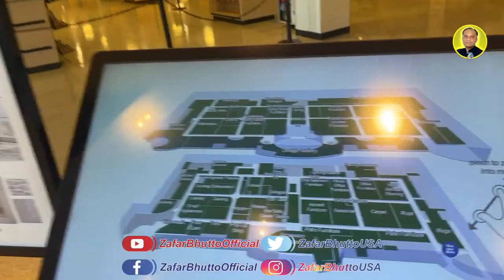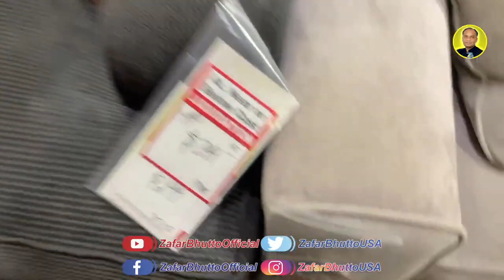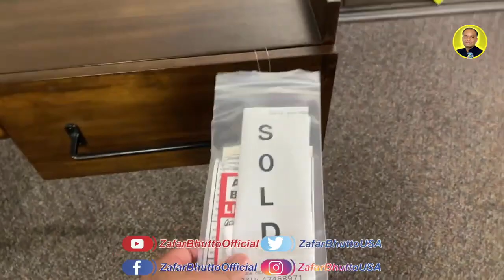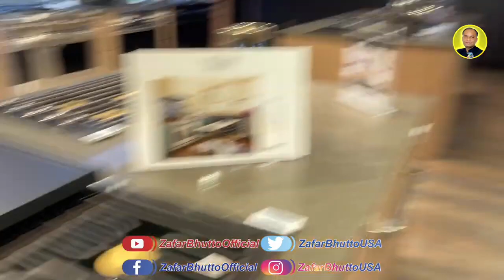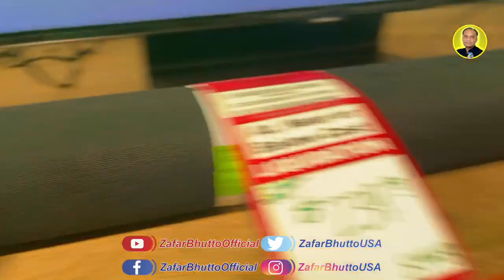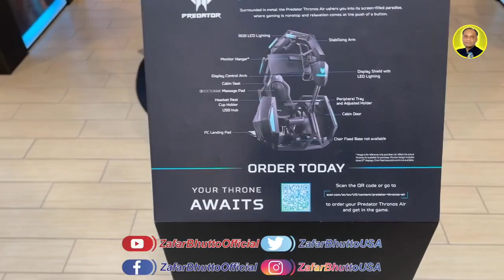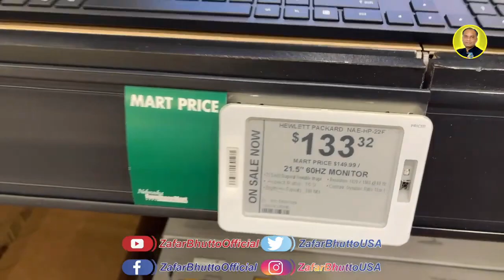Nebraska Furniture Mart In America | Zafar Bhutto